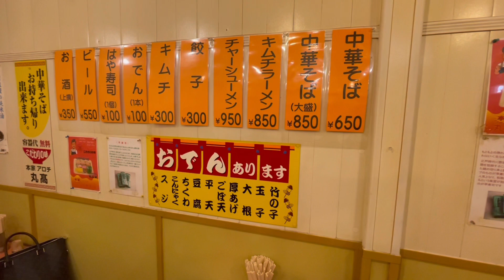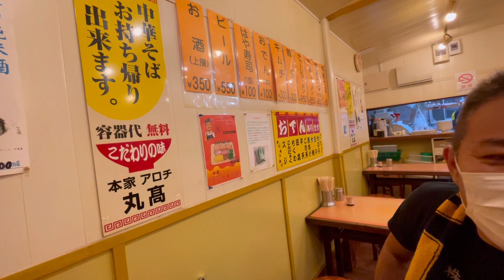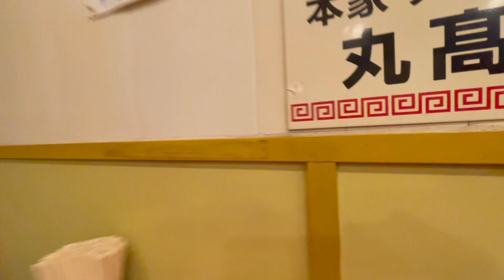全国一周旅行１日目の締め！〈ラーメン丸髙〉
今回は１日目の締めです！やっぱり締めはラーメン！